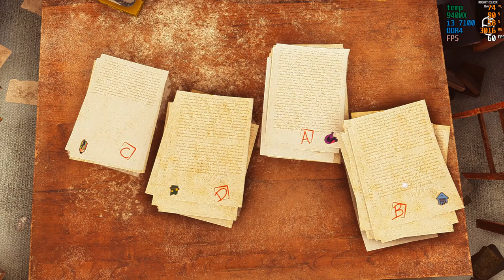Alumni Escape Room Adventure | 940MX/MX130 | i3 7100U | 12GB Ram | Benchmark | Low End Pc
Hey guys, today i recorded alumni game in my 940mx gpu. This is pretty good optimized game i think and i am satisfied with this fps. Hope you guys can understand how much fps you will get in your gpu

0:00 - Low Graphics
3:23 - Medium Graphics
4:49 - High Graphics
6:12 - Very High Graphics
6:57 - Ultra Graphics